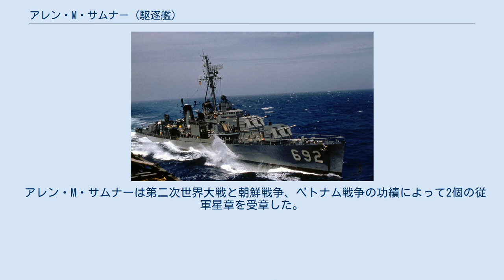アレン・M・サムナー (駆逐艦)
アレン・M・サムナー級駆逐艦
アレン・M・サムナー (USS Allen M. Sumner , DD-692) は、アメリカ海軍の駆逐艦。
アレン・M・サムナー級駆逐艦の1隻。
艦名は第一次世界大戦で活躍したアメリカ海兵隊大尉アレン・M・サムナーに因む。
 アレン・M・サムナーは、1943年7月7日にニュージャージー州カーニーのフェデラル・シップビルディング・アンド・ドライドック社で起工した。
1943年12月15日にアレン・M・サムナー未亡人によって命名、進水し、1944年1月26日に艦長ノーマン・J・サンプソン少佐の指揮下就役した。
 1944年 アレン・M・サムナーは3月3日までにニューヨーク海軍工廠での艤装を完了すると、バミューダ海域での整調訓練に向かった。
 4月8日にニューヨークに帰還、信頼性試験を行った。
5月3日に修理が完了するとヴァージニア州ノーフォークへ出航し、到着後二か月にわたる新造艦乗員訓練の核となる乗員たちの訓練を開始した。
ニューヨークへの帰還は7月5日のことであった。
8月12日サムナーは太平洋戦域に派遣された。
途中で、ノーフォークに短期間留まり対潜水艦と対航空機の戦闘訓練を行い、8月29日にパナマ運河を通過した。
ハワイ到着前に9月7、8日サンディエゴに一泊したため真珠湾到着は9月14日のことで、以後10月23日まで五週間に及ぶ訓練を行った。
11月29日、フィリピンのサンペドロ湾に着任。
ジョン・C・ザーム中佐指揮下の第120駆逐隊に属しレイテ湾のパトロールを開始した。
 12月2日アレン・M・サムナーはオルモック湾夜戦に参加した。
 1944年末、すでに敗色濃厚な状況になっても日本軍はフィリピンへ物資と兵員を輸送していた。
偵察機からの報告はその夜日本軍の輸送船団がオルモック湾に入港することを示しておりサムナーは僚艦モール・クーパーとともにこの輸送船団を撃破するために送られた。
2日23時サムナーはセブ島から発進した日本陸軍機による第一波の空襲を受けた。
一〇〇式司令部偵察機の投下した爆弾が船の右舷船首から30ヤード至近距離で爆発、破片は船体を貫通し、船内では火災が発生した。
士官1人と兵12人が負傷したが、サムナーは戦闘を継続した。
夜半、3隻の駆逐艦は、二隻の敵艦をレーダーで探知した。
それは日本海軍の第43駆逐隊に所属した松型駆逐艦・桑と竹であった。
探知から9分後、戦闘が開始され、サムナーと僚艦は桑に砲撃を集中し、桑を撃沈した。
 しかし竹からの雷撃を船体中央部に受けたクーパーは竜骨を折られ、ほとんど一瞬のうちに沈められた。
どうにか脱出できたのは乗員の半数程度だった。
サムナーとモールはこれら生存者の救助に当たったが、空襲と海岸の砲台からの砲火が激しく救助作業は難航した。
3日サムナーとモールはオルモック湾から撤退を開始し、その日のうちにサンペドロ湾に到着した。
サンペドロ湾でサムナーは戦闘で受けた損傷の修復を受けた。
この間サンペドロ湾は断続的な空襲にさらされたが、9日後サムナーは修理を無事完了した。
 12月12日にサムナーはサンペドロ湾を出発し、12月15日には侵攻前の海岸爆撃に参加すべくアーサー・D・ストラブル少将のミンドロ島上陸支援を任務とした第78任務部隊第3任務群に参加した。
部隊は日本軍の空襲を受けたが、サムナーに損害はなかった。
サムナーは僚艦モールとイングラハムとともに対空防御を担当した。
翌日、サムナーはミンドロを出発した。
12月26日から29日にかけてはミンドロ島への、およびサンペドロ湾への補給部隊を護衛した。
 1945年 1945年に入ってからもアレン・M・サムナーはフィリピン方面で活動を継続した。
1月には爆撃・火力支援を任務としたジェシー・B・オルデンドルフ中将の第77任務部隊第2任務群に属しルソン島上陸作戦の前段階であるルソン島への砲撃に参加した。
1月2日、アレン・M・サムナーはサンペドロ湾からリンガエン湾に向けて出撃した。
1月6日リンガエン湾にて掃海作業の支援中日本特攻機の攻撃によって損傷を受けた。
このとき突入してきた特攻機は3機で、最初の機は対空砲火の前に突入を断念し退却したが、2機目が囮として対空砲火を逸らす間に3機目が突入した。
この突入でアレン・M・サムナーは損傷を受け、14人の戦死者と19人の負傷者を出した。
艦の被害も大きく、撤退して大型艦との合流を図るべき規模であったが、サムナーは撤退せず1月14日ま...